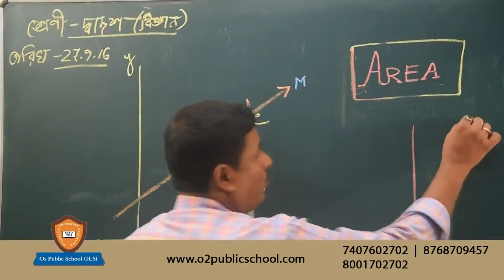MURSHIDABAD -এ আধার কার্ড দুর্নীতিতে জড়িত থাকার অভিযোগে ধৃত দুই II